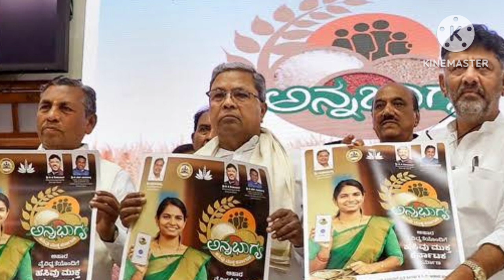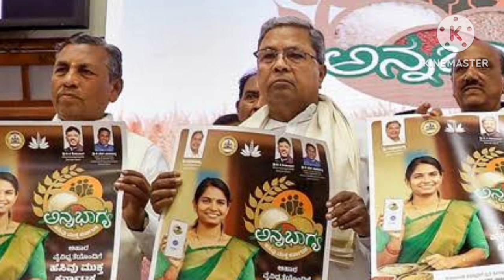ಇನ್ಮುಂದೆ ಅಕ್ಕಿ ಹಣ ಕೊಡಲ್ಲ/ ಹೊಸ ರೂಲ್ಸ್ ಗುಡ್ ನ್ಯೂಸ್/ Anna Bhagya yojana/ BPL ration card in Karnataka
Note:-
I'm not owner of any content which I used in my video all resource like picture
or video from Google or any other helpful site which help us to explain our video nicely or deeply so I credit to my all work to Google or any other sites.if I used any other's content then I will definitely credit to him thanks I hope all owner understand to me if I used some content in my videos thanks again to all owners.

All Credits. 👇
Background music.
Specially thanks to youtube